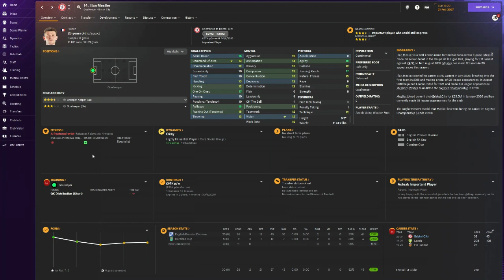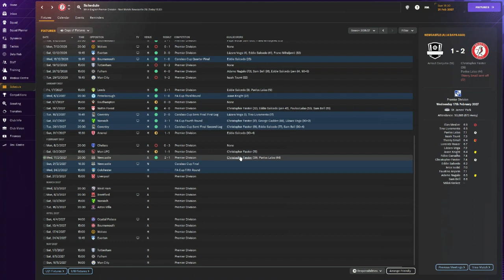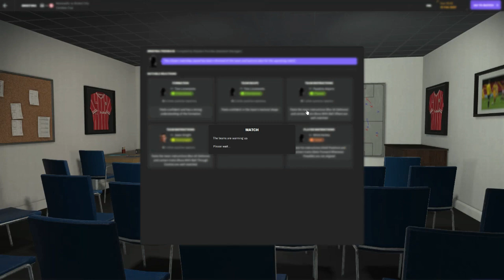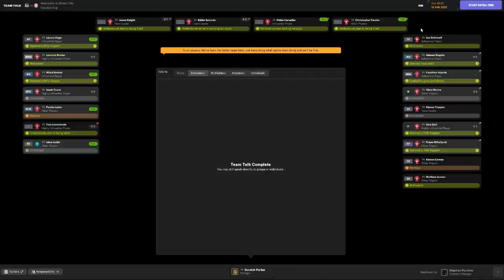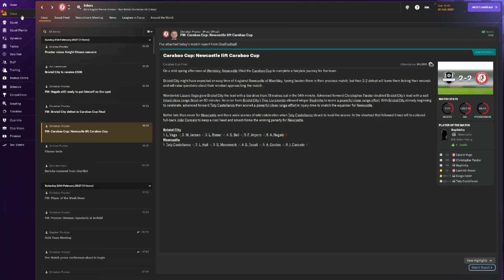The Carabao Cup Final | #21 | Bristol City | Hall Of Famer FM24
Hello there, thanks for checking out episode 21 with my 2nd club in this years Hall Of Famer save In football Manager 2024 Bristol City, todays soul game episode we play Newcastle In The Carabao Cup Final but we don't have our star player Meslier, do we still have enough to win our first major trophy?

More awesome stuff to check out

About ParkerDoesEverything
The Home Of "One of 2023s most underrated streamers" your words not mine, gives you almost daily content with WWE SuperCard, Football Manager 2024 & more, this years Hall Of Famer Save In FM24 coming out every Monday, Tuesday, Friday & Saturday At 12pm (UK Time), WWE SuperCard videos & streams almost everyday and the occasional wrestling PPV prediction, review or hot topic discussion video